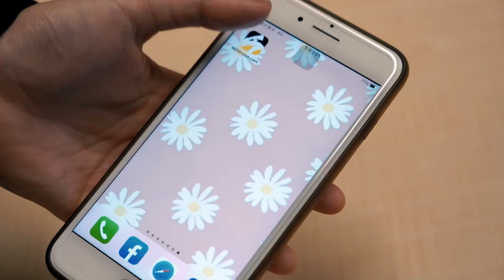修憲委員會藍綠爆衝突 國民黨退席抗議周春米主持正當性